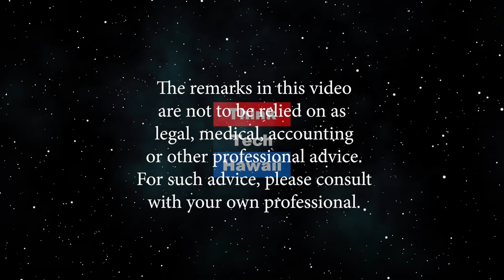Surfing the Nations (Hawaii Together)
Transforming Wahiawa and the World.  Whether taking their surfboards to do diplomacy in North Korea or feeding the homeless in Wahiawa, the nonprofit Surfing the Nations is having an impact across the world. Founder Tom Bauer discusses the group's Innovative strategies for transforming the most run-down part of the town of Wahiawa into a vibrant center of renewal. The host for this episode is Keli'i Akina.  The guest for this episode is Tom Bauer.